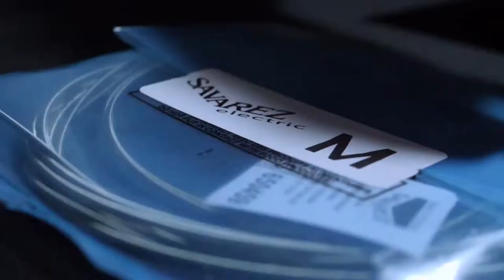BASS B ROLL x SAVAREZ